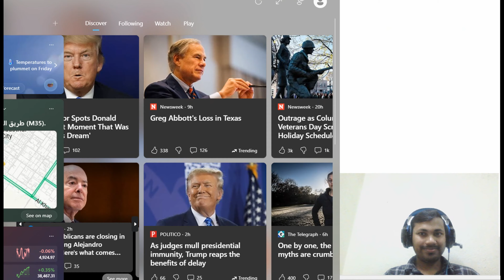Date with Omegle Gril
Indian Omegle remix 😱😱 Most funny youtube  @adarshuc ​
I Found My Velentine on Omegle @adarshuc @PAYALGAMING
Bangladeshi girl on OMEGLE | back after a long time😩Part: 5
OMEGLE - Best of the part 6 | Found Love on Omegle | Omegle India
Omegle But I Found My Indian Love 😘 | Naugh😝y Girls | Omegle Funny  Part - 7
Omegle    But WE ROAST Everyone  Best of the part omegle
Omegle form asam funny omegle
Mr Teddy Teams OYO PLAN ON OMEGLE Omegle india | Omegle funny rection | Mr. Teddy Teams
i found omegle england girl
FOUND MY INDIAN BRIDE ON OMEGLE

Omegle best of the Part 1
Ashwin plays omeglea
i found beautiful angel on omegle | gabbar

gabbar omegle reaction

dhruvi nanda omegle

indian santa on omegle | mudit makkar

true love found on omegle | gabbar omegle

found my saccha pyar on omegle | ramesh maithy

found real love on omegle | mr nikhil

mr nikhil omegle

carryminati omegle

indian girl on omegle | dhruvi nanda

true love found on omegle | gabbar

omegle india
indian on omegle
indian omegle
omegle
omegle funny moments
omegle trolling
omegle indian
omegle funny
found my love on omegle
omegle fun
adarshuc
omegle
omegle funny
funny omegle
funny omegle moments
indian omegle
indian boy russian girlfriend omegle
omegle flirting
picking up girls on omegle
omegle india
omegle
omegle funny
omegle prank
omegle funny moments
hot girls
omegle hot
omegal hot girl
omegle video
omegle app
omegle funny video
mra op
omegle videos youtube
omegle videos
omegle live
omegle india
carryminati omegle
adarsh singh
indian on omegle
funny omegle
omegle indian
omagle
adarshuc
omegel
omegle sexy
adarsh uc
hot omegle
omegle girl
omegle girls
indian omegle
omgle
omegle trolling
omegle fun
ramesh maity
nimish kapoor
omegle singing
omegle roasting
never mess with indian

OMEGLE FUNNY

OMEGLE FUNNY